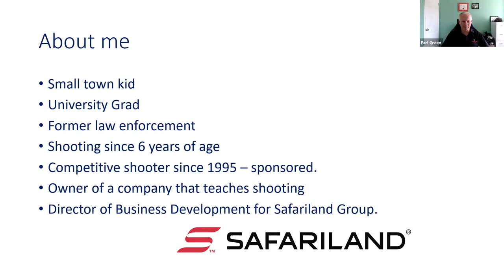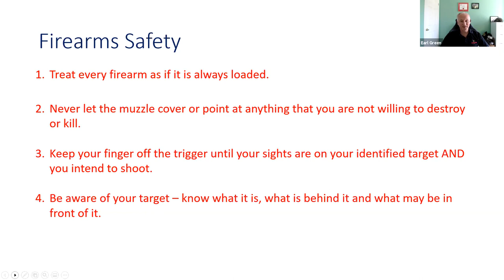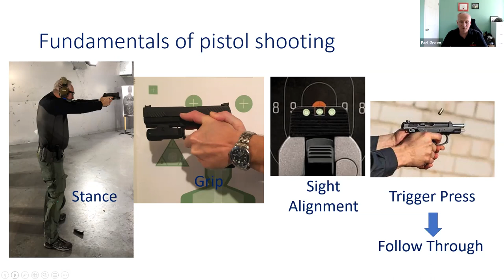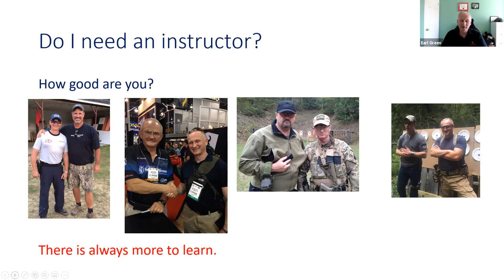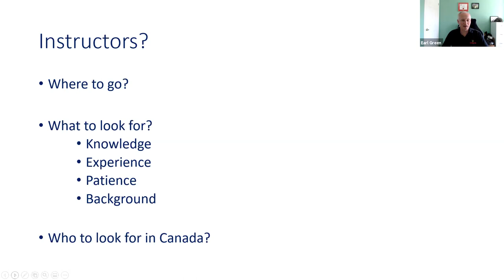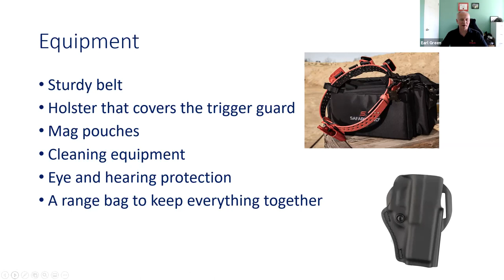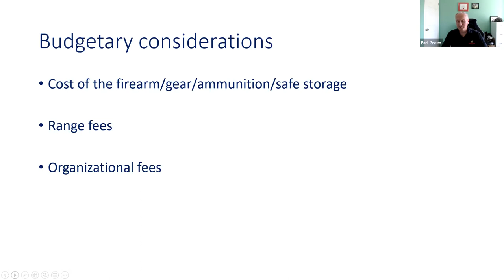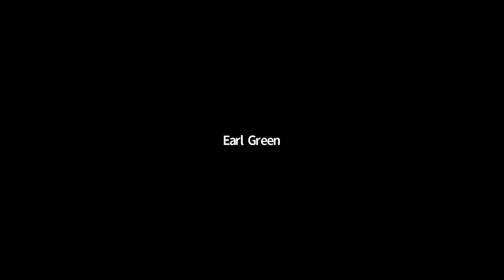Canadian University Shooting Federation Sport Shooting Conference 2021 - Part 1